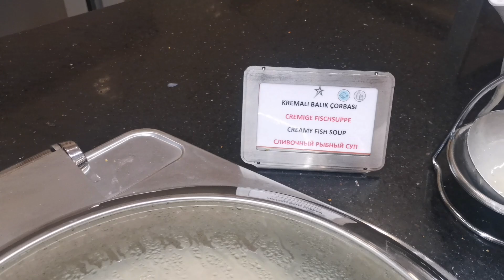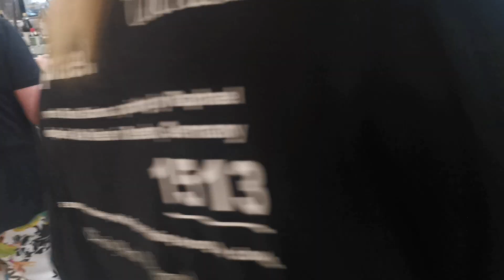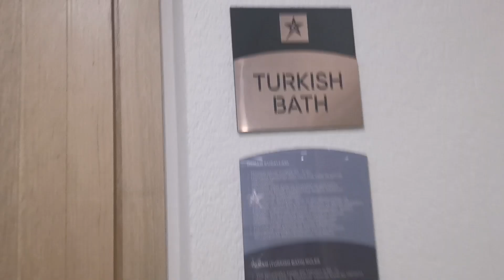StellaElit&resortspa турция обзоротеля2023 новинка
Всем привет всем Здоровья, сегодня обзор отеля, в котором мы отдыхали в конце мая 2023 года. На все вопросы отвечу.
Из минусов, смотря кто как отдых воспринимает, это очень много немцев, они любят свой отдых и хотят большего внимания, поэтому раздают чаевые сотрудникам налево и направо. Лишнее движение пару евро на чай за сервис.
Но Мы Русские, народ простой за напитком сходить и самому не сложно, тем более есть возможность пошевелиться, а не валятся без помощно под солнцем.
Кто ищет минусы от своего отдыха, тот так и отдыхает, Мы без заботно кайфовали каждую минуту.